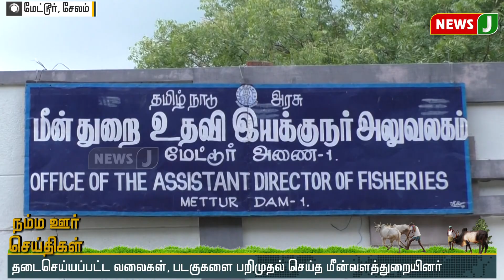மதியம் 1 மணி நம்ம ஊர் செய்திகள்(14.08.2021)|District News 1PM| Pocso Act on Teacher | Mayiladuthurai